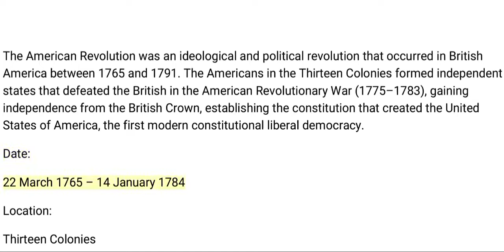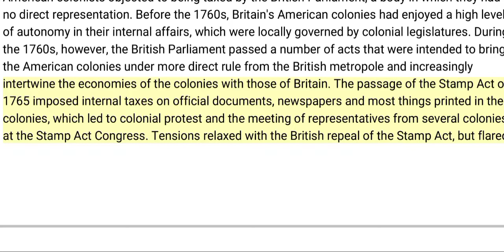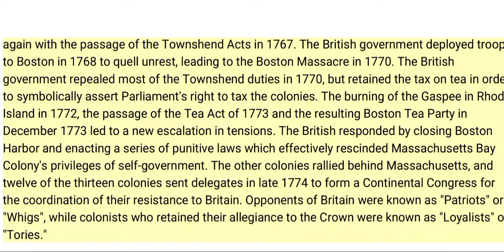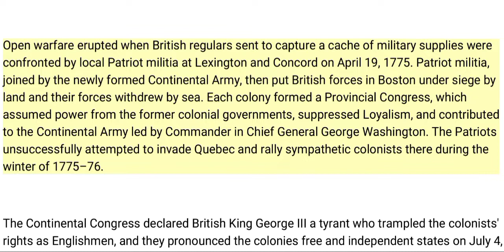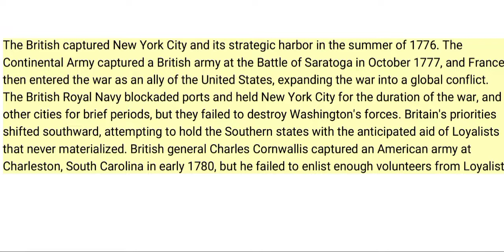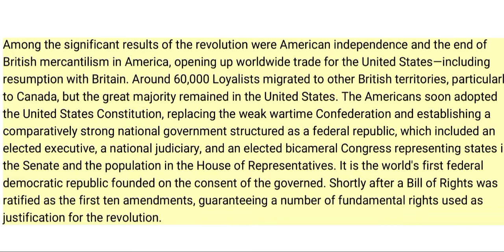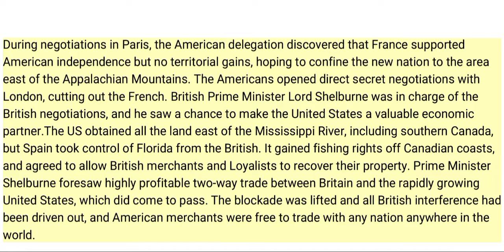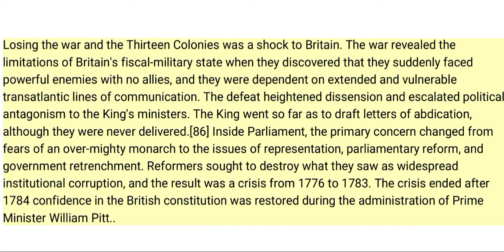The American Revolution (1765-1784)